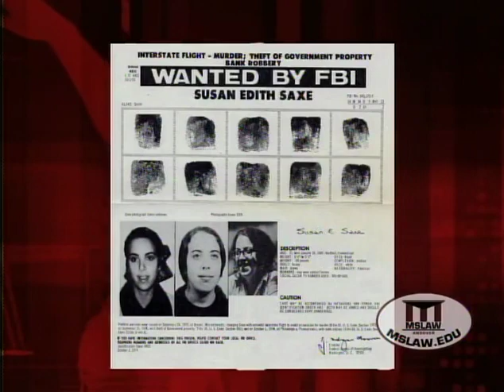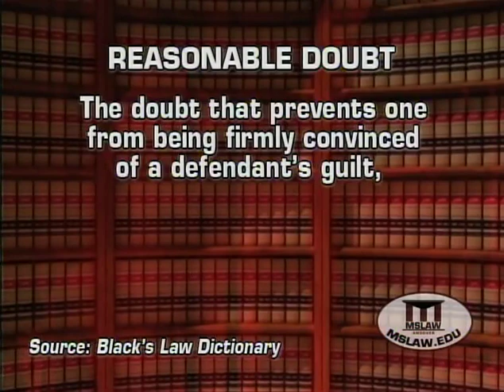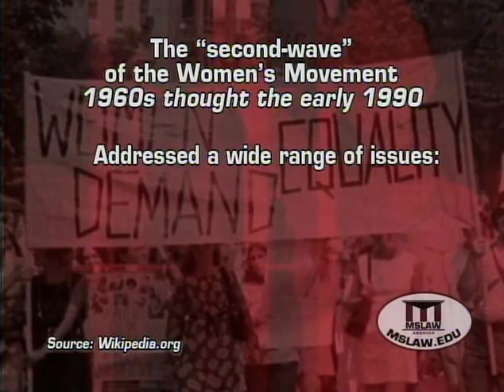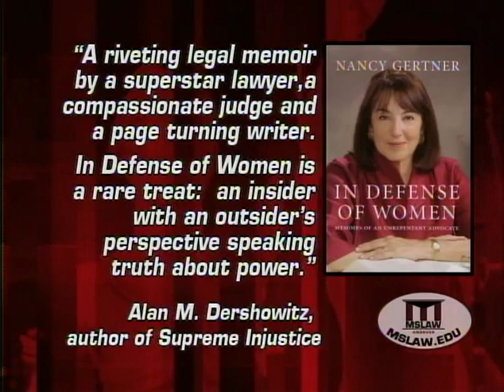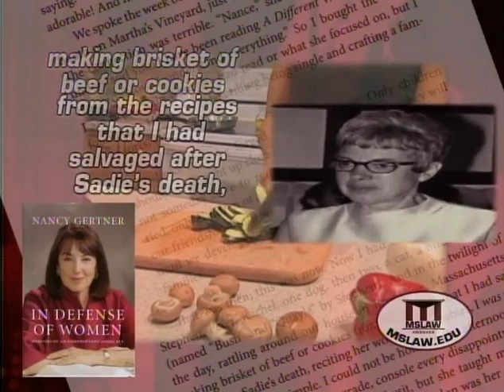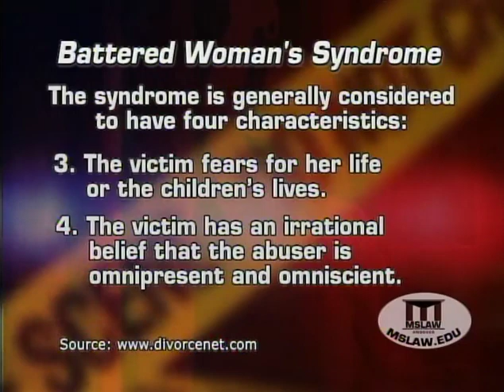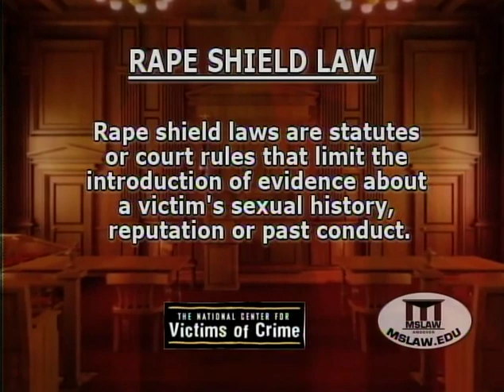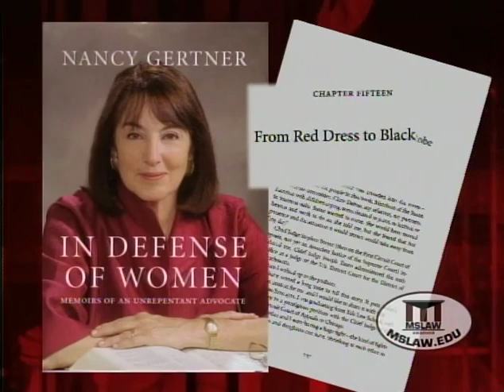MSLAWTV 166 2023